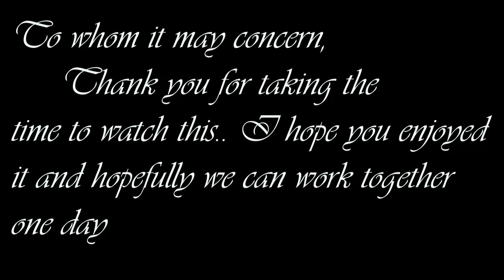Richard Trapp Demo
Demo Reel for future employment.